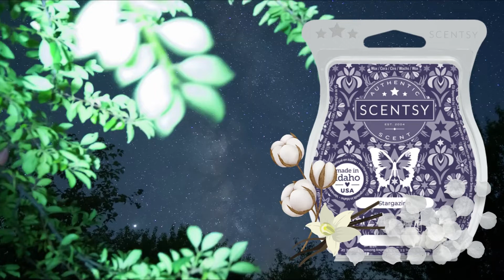Stargazing Scentsy Wax Bar Review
Stargazing Scentsy Bar

Star-kissed petals shine through fluffy cotton and soft vanilla clouds, making all your celestial dreams come true.

Like Candles?  Love Scentsy!